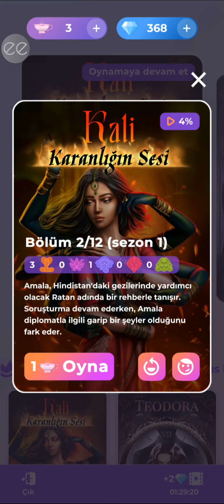💎 Kali-Karanlığın Sesi 1.Sezon 2.Bölüm (bağımsızlık yolu) {Ratan rotası} / Romantizm Kulübü 💎